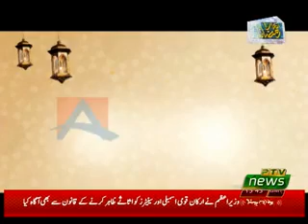SUCH TOU YEH HAI 13 05 2019